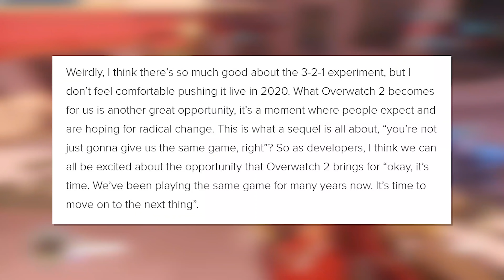Overwatch’s BIGGEST Problem in 2020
In a lot of ways, Overwatch is better than ever in 2020.  But there are still some major problems, including the BIGGEST of all: DPS queue times!  In this video I analyze why DPS queues are such a big problem, and what can be done to fix them going forward.

Programs Used:
Recording: Action! Screen Recording
Editing: Adobe Premiere Pro CC
Game: Overwatch (duh)